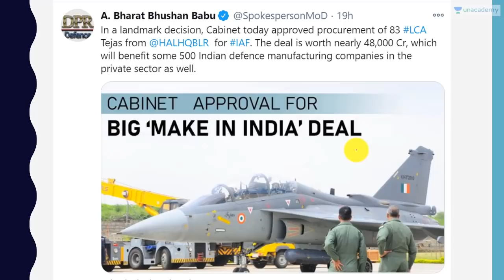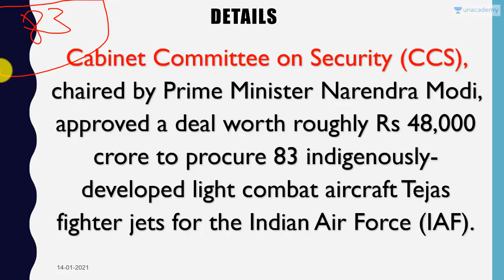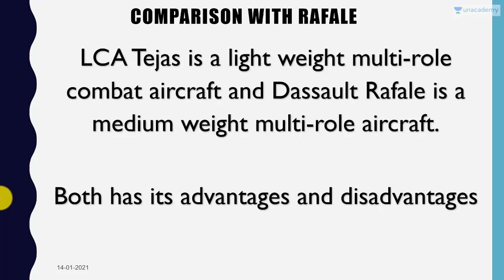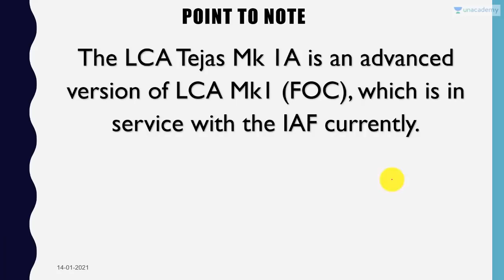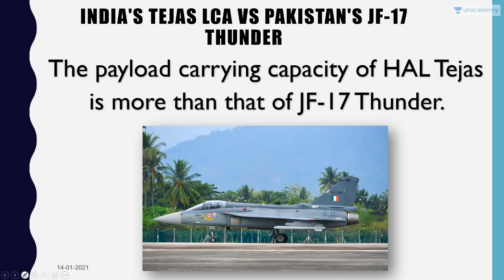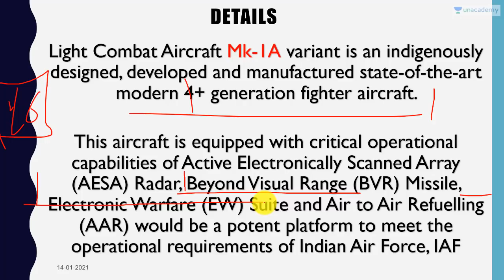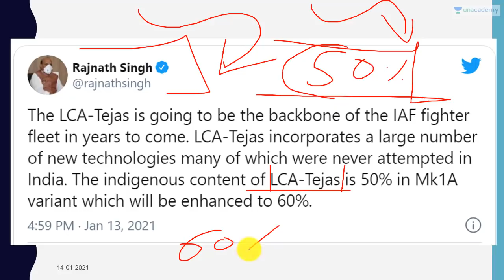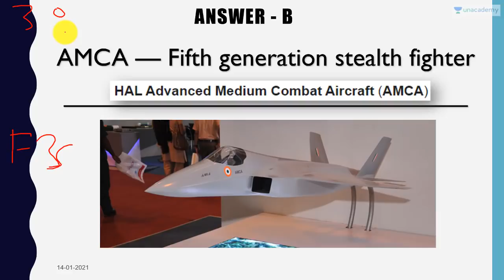₹48,000 crore LCA Tejas Contract Deal signed with INDIAN COMPANY HAL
Use PD10 to Enroll.

In this video lecture, Prashant Dhawan brings you "₹48,000 crore LCA Tejas Contract Deal signed with INDIAN COMPANY HAL".

Unacademy Subscription Benefits:

1. Learn from your favourite teacher
2. Dedicated DOUBT sessions
3. One Subscription, Unlimited Access
4. Real-time interaction with Teachers
5. You can ask doubts in the live class
6. Limited students
7. Download the videos & watch offline